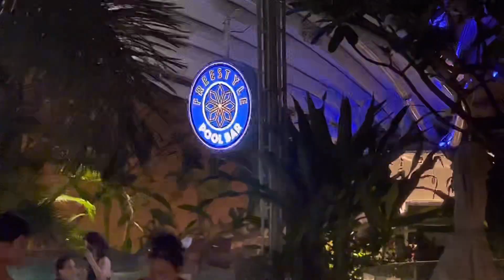SHERATON MANILA POOL AT NIGHT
Watch the walking tour of Sheraton Hotel Manila magnificent swimming pool. Its big and amazing as it gets. Find out for yourselves.